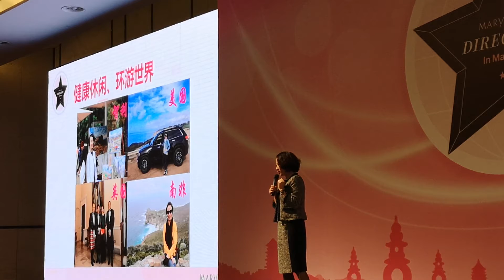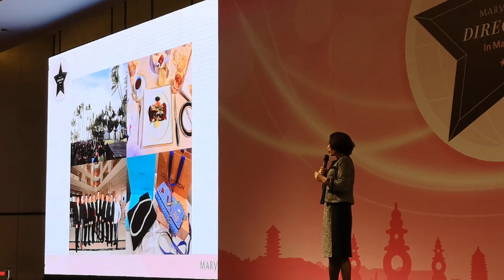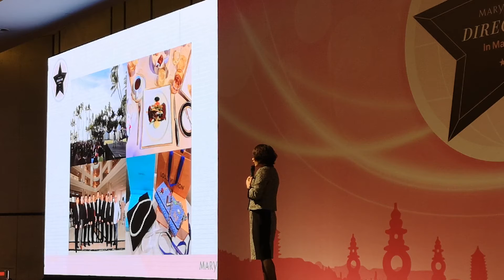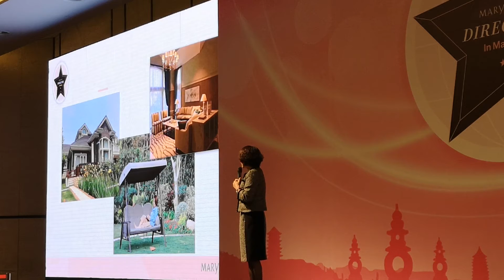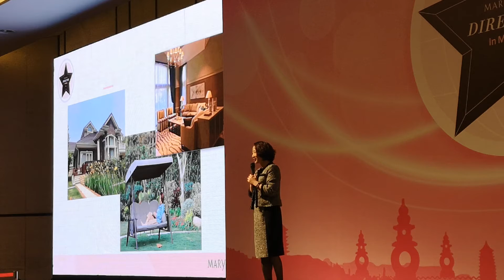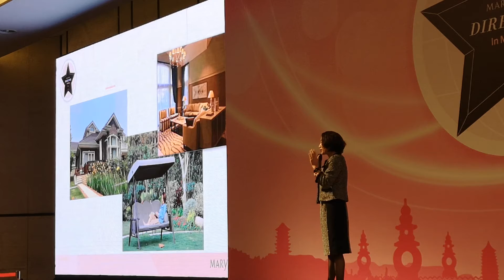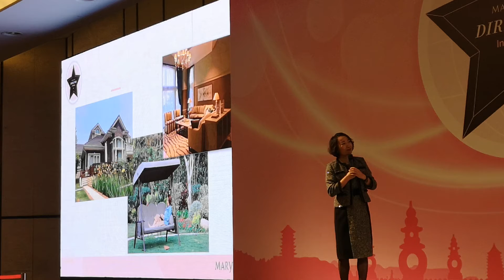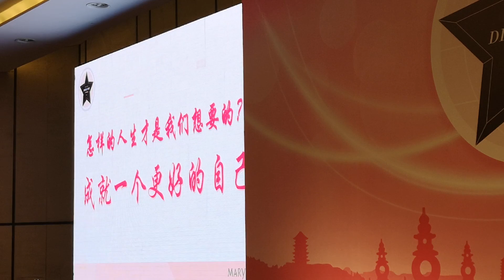NSD Wang Yu sharing in DIM HZ 2019